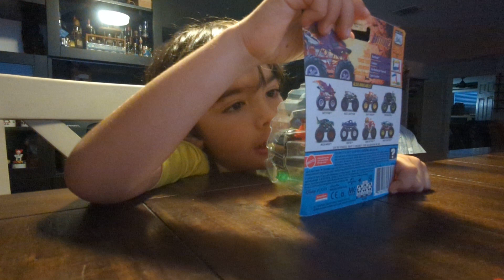Kawan unblocking Monster Jam's "Battitude"